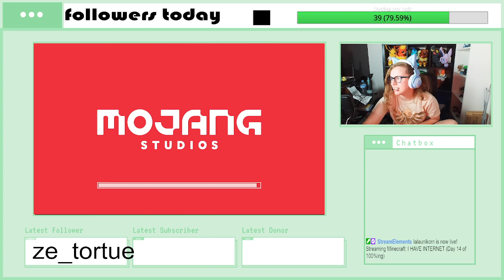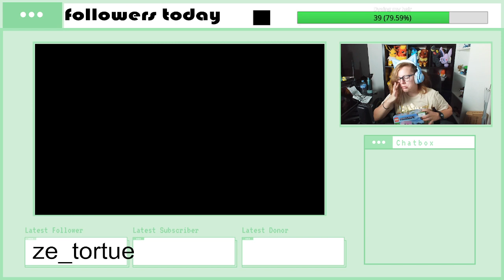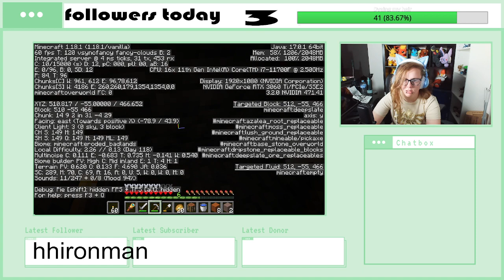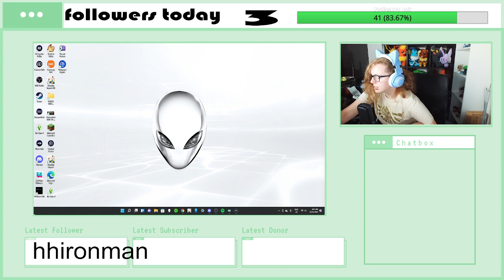22 December 2021 VOD